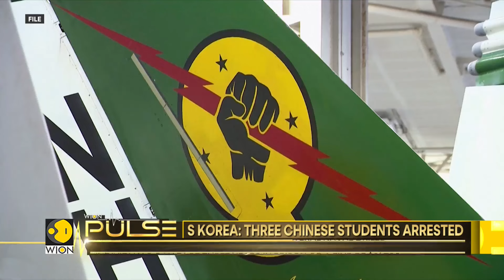South Korea: Three Chinese students arrested over drone footage of US aircraft carrier | WION Pulse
Three Chinese students are under investigation over footage captured by a drone of a United States aircraft carrier and naval facilities in South Korea in June. Watch in for more details!